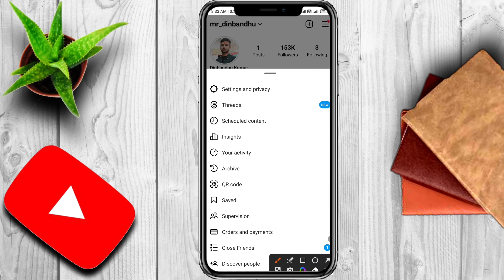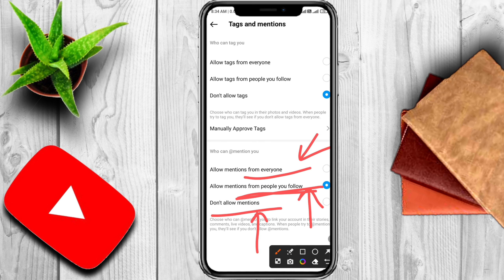Instagram Mention Setting Explain | Instagram Mention Settings | Instagram Mention Problem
Aaj is video mein maine aapko bataya hai ki instagram par mention wali setting mein kya kar sakte ho. Instagram mention mein aapko bahut sare option milte hai jisko jaana bahut hi jaruri ho jata hai aur yah jankari aaj aapko is video ke jariye milne wali hai.

ऐसे ही और वीडियो देखने के लिए आप हमारे चैनल @Technical Chhora को Subscribe भी कर सकते हो ताकि जब भी मैं ऐसे ही वीडियो अपलोड करूं तो उसका Notification आपके पास सबसे पहले चला जाए।

instagram mention
instagram mentions
instagram mention setting
instagram mention setting explain
instagram mention settings problem
instagram mentions and mentions setting
instagram mentions settings
instagram mention problem
instagram me mention kaise band kare
instagram pe mention option kaise on kare
instagram par manually mention approve kaise kare
instagram par mention band kaise kare
instagram par koi bhi mention na kar paye